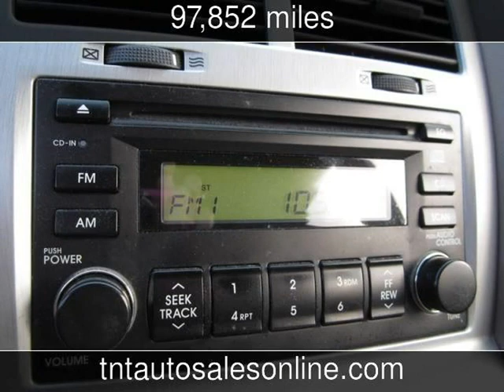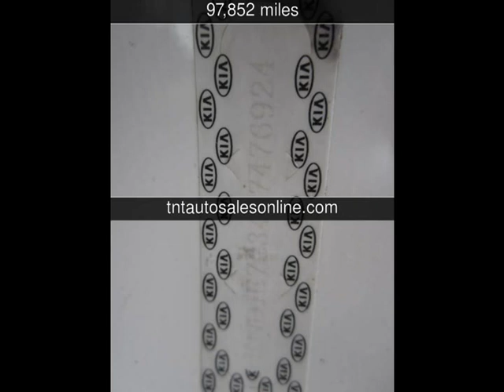2008 Kia Sportage LX Used Cars - Conway,South Carolina - 2013-05-03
See more details about this used car This 2008 Kia Sportage LX with 97,852 miles is for sale at TNT Auto Sales.